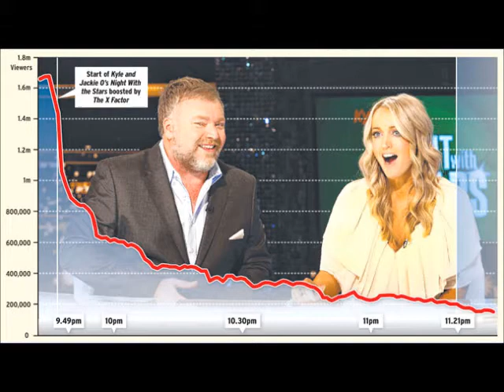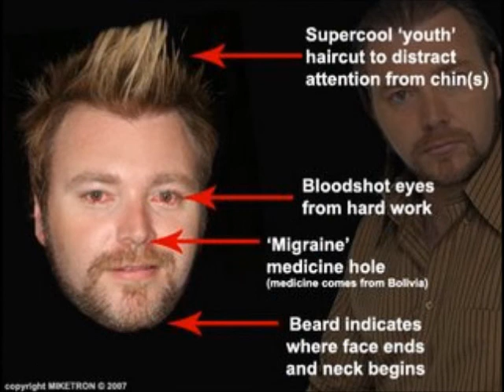Kyle Sandilands Stop Being A Dickhead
Video speaks for itself Lol :)